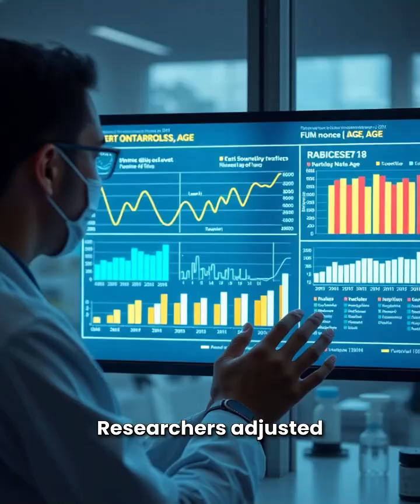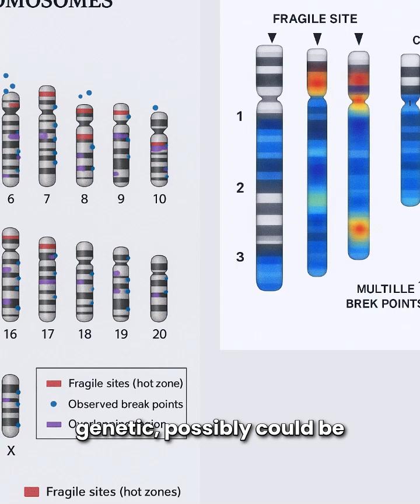amh and miscarriage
Miscarriage and low egg reserve? 🤔 Is there a link between low AMH (Anti-Müllerian Hormone) levels and miscarriage in young women? This is a crucial topic that deserves our attention. Should we investigate this connection more closely? Let's discuss the implications and share information! 💬💖